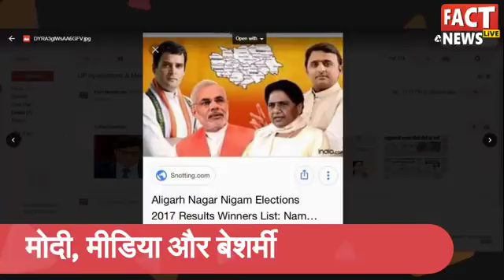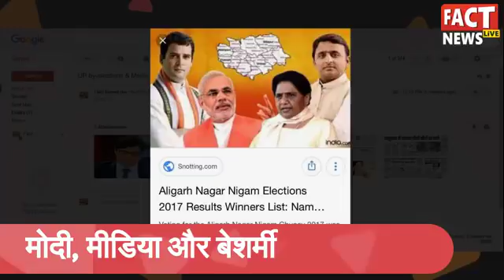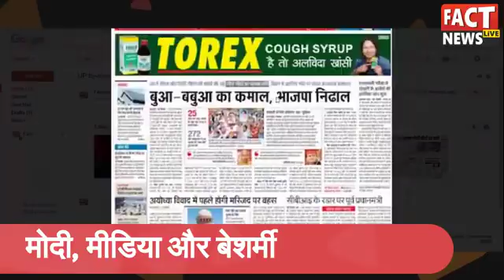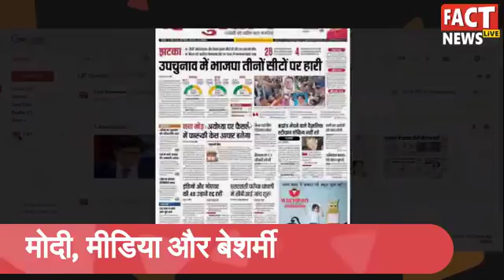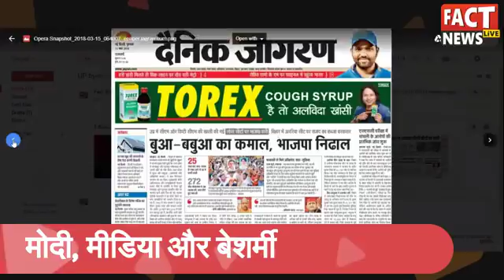Watch the Shamelessness of Indian Media on BJP's Defeat in the UP by-Election.,FACT WITH GHANSHYAM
यूपी के दो लोकसभा उपचुनाव में बीजेपी चुनाव हारी तो मीडिया मीडिया के भी
रंग बदल गए, देखिए कितनी चालाकी से मोदी ना तो नाम ले रहे ना ही फोटो
इस्तेमाल कर रहे ?.देखिए सनसनीखेड वीडियो